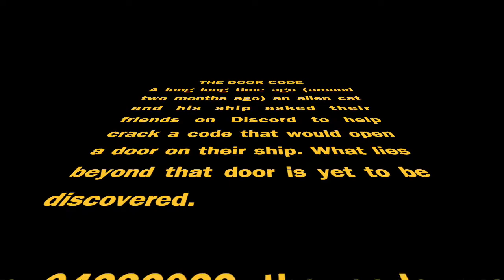Trying the Door Code